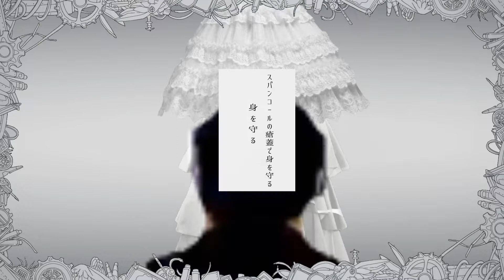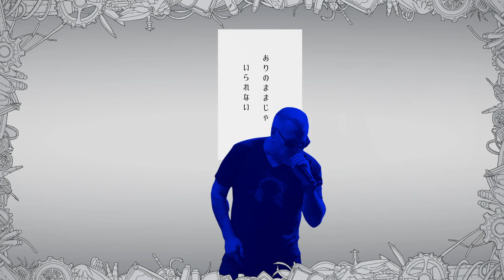【Steve Harwell】 ギラギラ / Gira Gira 【Jinriki UTAUカバーPV】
He's back babey
for real though I never truly oto'd this VB and wanted to see if it'd sound any better if I had. If anything I can definitely say my video editing has gotten better